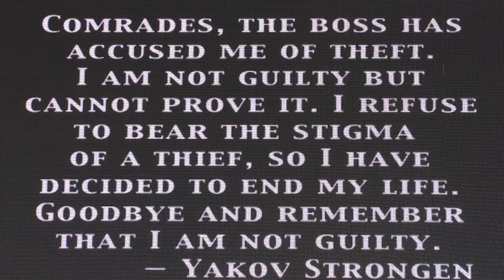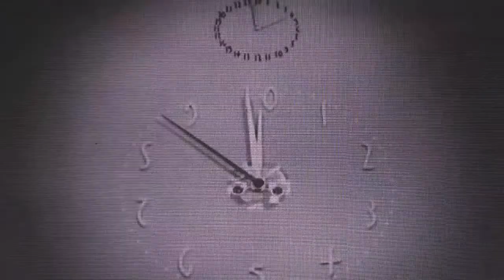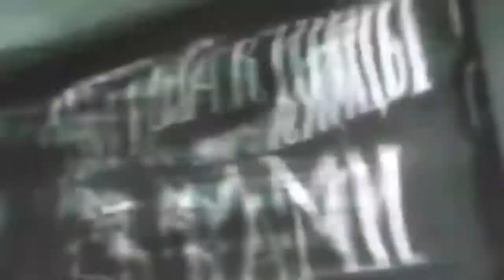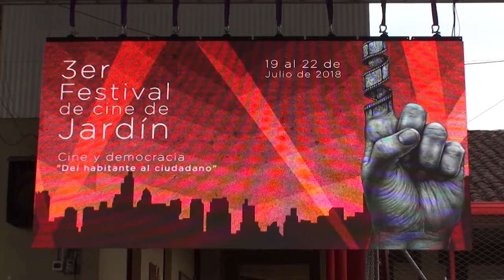Viernes 20 de Julio Conferencia con Sergio Becerra